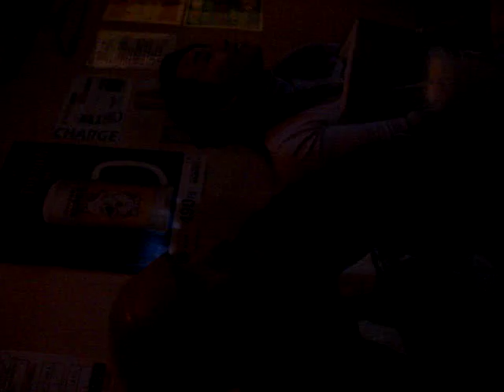けんちゃん3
まだまだ歌う